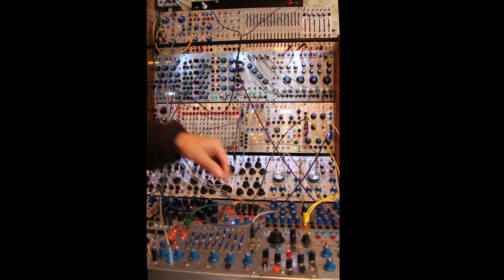11 27 21 Buchla Modular System [Part 1]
2 x KESAKO „Player & Reverb“ sent to 288v for effect processing. No filtering. 288v trig outs are controlling 1979 MSV and Buchla 261e.
No filtering, no EQ or post-processing.
KESAKO „Player & Reverb“ is an adaptation for the Buchla system of Radio Music (Music Thing).